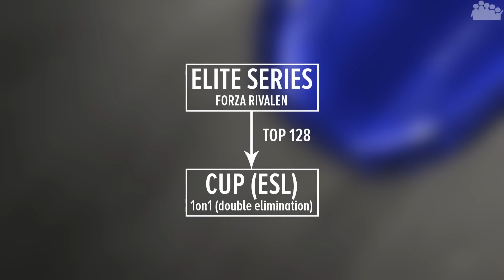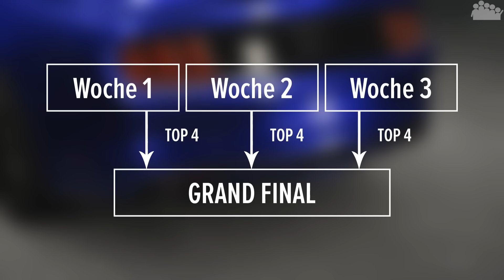FORZA MOTORSPORT 6 - Forza Racing Championship ForzaRC - So funktioniert es! Was kann man gewinnen?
► Die erste Season der Forza Racing Championchip in FORZA MOTORSPORT 6 steht an. Leider ist da am Anfang nicht so ganz durchzusteigen, was man da genau machen muss und was man gewinnen kann. rAii erklärt mit René von der ESL was es zu beachten gilt und wie der Ablauf dieser Meisterschaft ist.